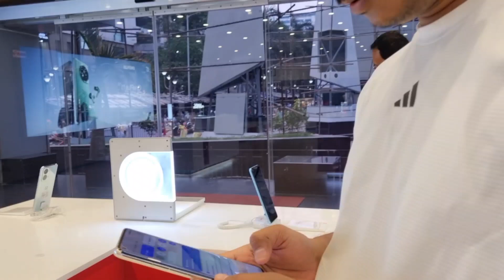হল এক ছোটো খাটো স্বপ্ন পূরণ || মধ্যবিত্তদের কাছে শখ গুলোই স্বপ্নের মতো